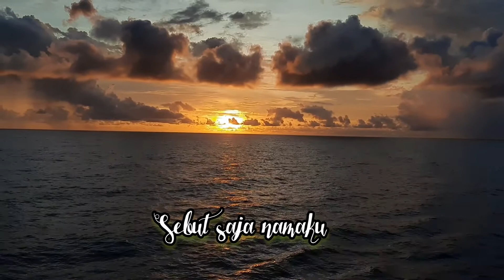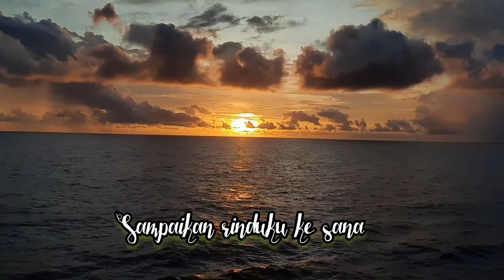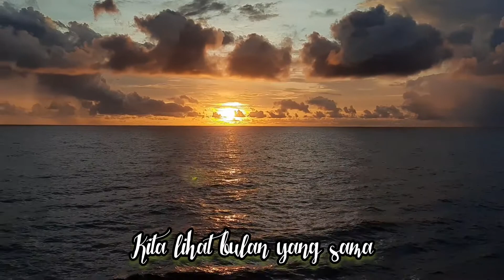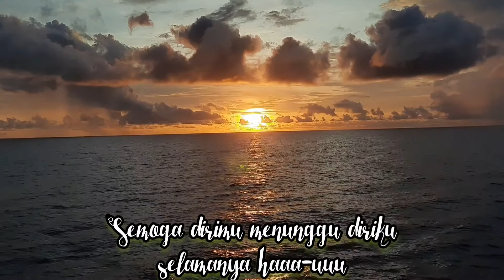Pesan Rindu - Yan Josua - Lirik Lagu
Lagu 'Pesan Rindu' dinyanyikan oleh Yan Josua
diproduseri oleh Judika.
Lagu ini dirilis pada 18 Juni 2022 melalui kanal YouTube Judika Entertainment.

Lirik lagu
PESAN RINDU

Kurindu, apakah engkau juga
Jika kau rindu, sayang
Kau lihat bulan bintang
Sebut saja namaku
Kau bilang “i miss you”
Apakah engkau tau
Kita lihat bulan yang sama

Angin-angin bawa kabar
Sampaikan rinduku ke sana
Biar cuma lewat suara
Tapi kita kan saling percaya
Hadirmu membuatku lupa
Apa artinya kesepian
Kau jauh di mata
Tapi kau selalu dekat di hati

Angin-angin bawa kabar
Hadirmu membuatku lupa
Apa artinya kesepian

Bila jarak yang memisahkan kita
Semoga dirimu menunggu diriku selamanya
 haaa-uuu
Lagu ini kunyanyikan untuk pesan rindu kesana
Tiada yang mampu pisahkan kita berdua
Walau jarak dan waktu

Angin-angin bawa kabar
Sampaikan rinduku kesana
Tapi kita kan selalu percaya
Hadirmu membuatku lupa
Apa artinya kesepian
Tapi kau selalu dekat di hati hoo